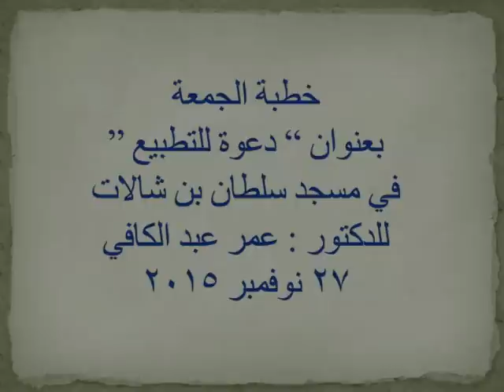خطبة الجمعة – دعوة للتطبيع